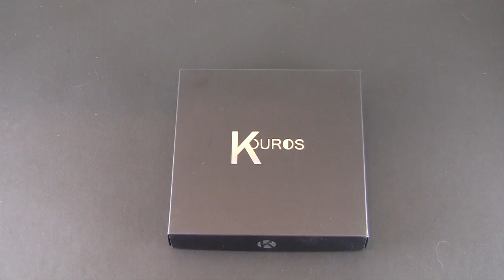Kouros Torque Case for the iPhone 5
In this video I review the Kouros Torque Case for the iPhone 5.